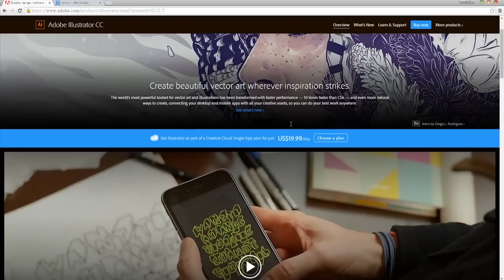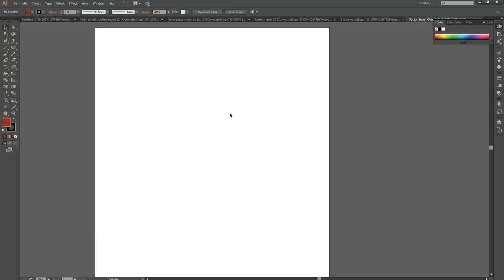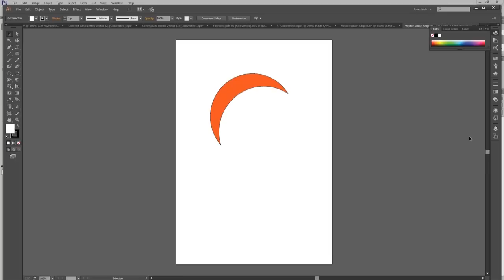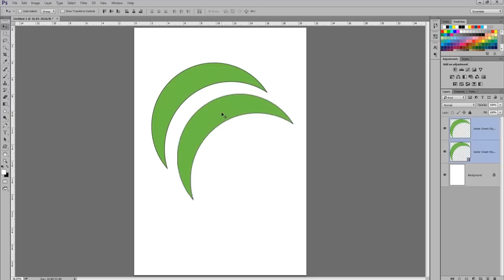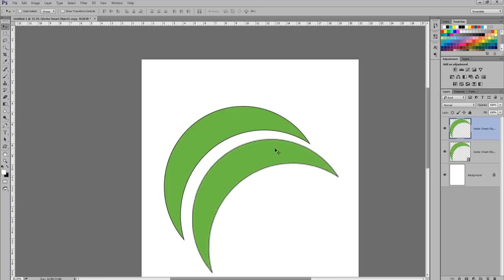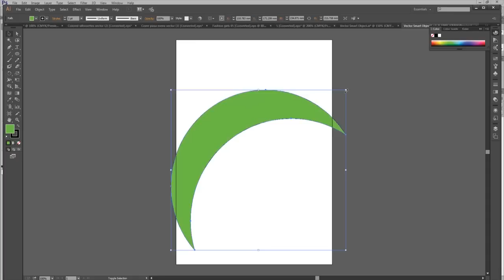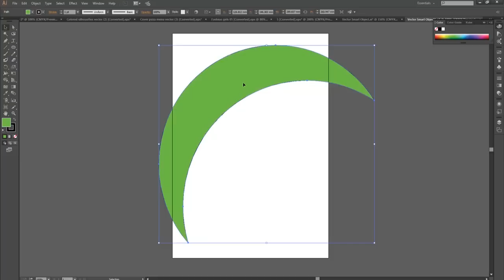Adobe Illustrator ما هو برنامج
Adobe Illustrator ما هو برنامج اليستريتور وما الفرق بينه وبين الفوتوشوب
وما هي الاعمال التي يقوم بها البرنامج ونوعية الملفات التي يتعامل بها

Adobe photoshop
Adobe Premiere
Adobe Illustrator
Adobe Lightroom
Lumion 5.0
CINEMA 4D
برامج اخري كثيره
فتابعوني
مصطفى مكرم